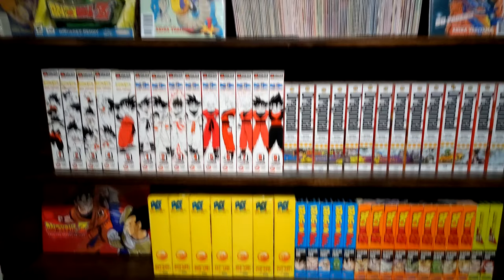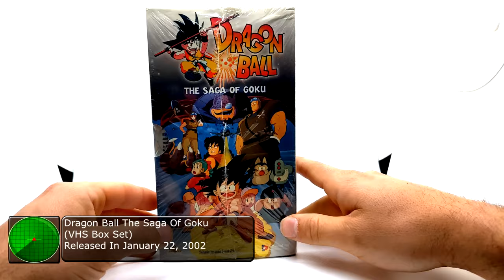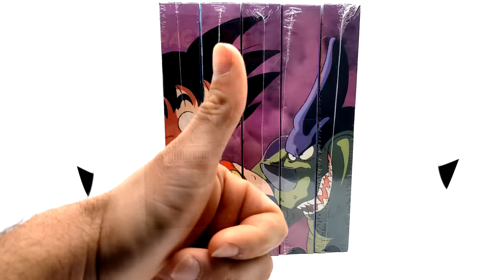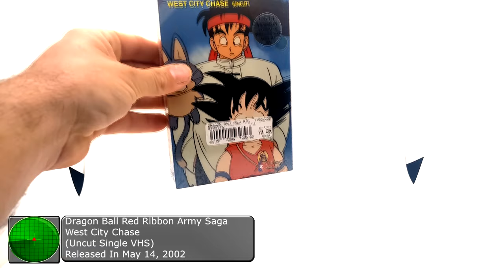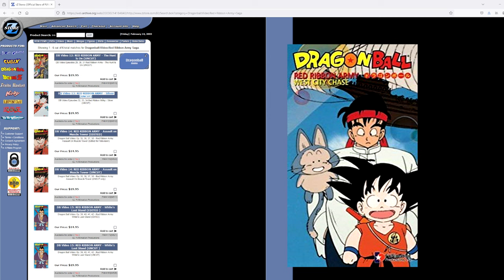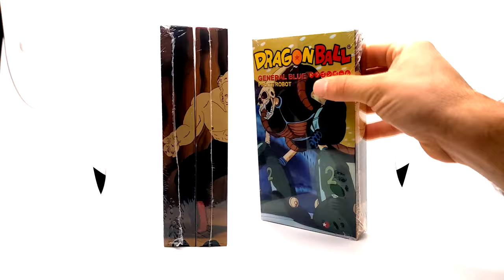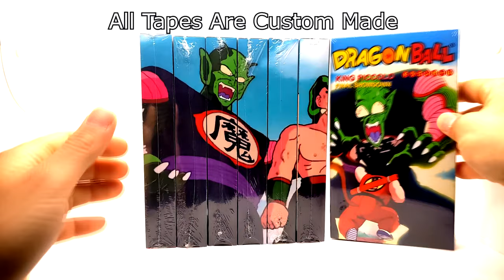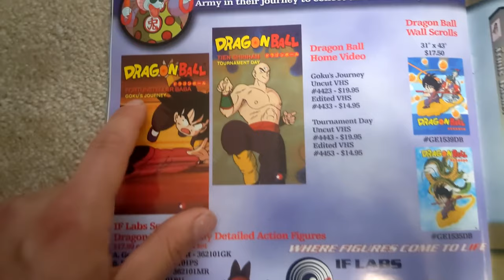The Complete History Of the Original Dragon Ball VHS